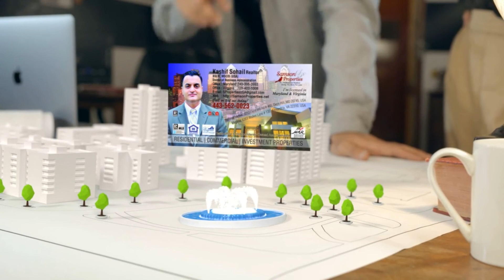Real Estate with Kashif Sohail | Secrets to Flipping Houses | Make Money Flipping House | House Flip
Episode - 5

Real Estate with Kashif Sohail, Secrets to Flipping Houses, How to Make Money Flipping Houses, House Flip, Flipping Houses for Beginners, Flip House for Cash, Flip the House